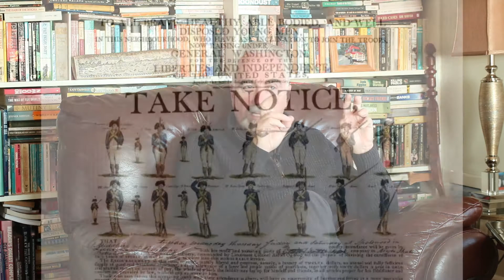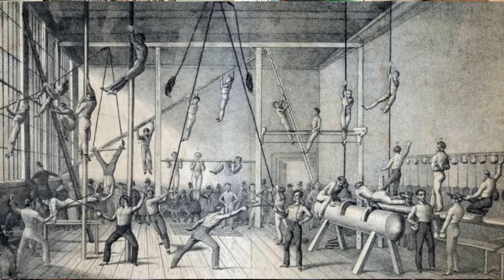The British spy executed by the US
The sad story of Major Andre in the American War of Independence. Plus Bonus Material: A very handy life hack!